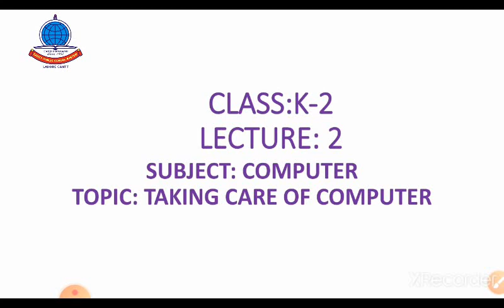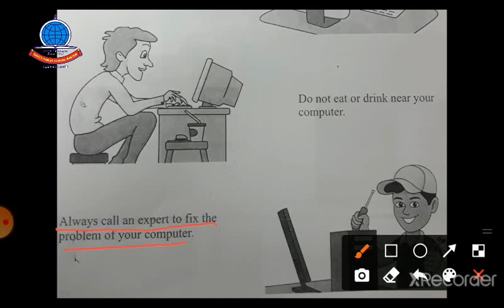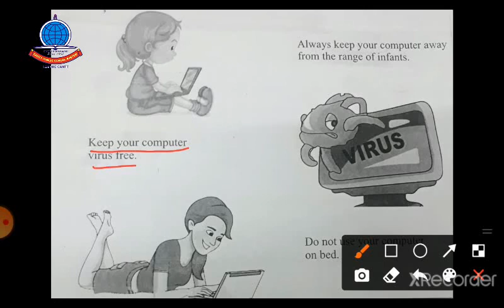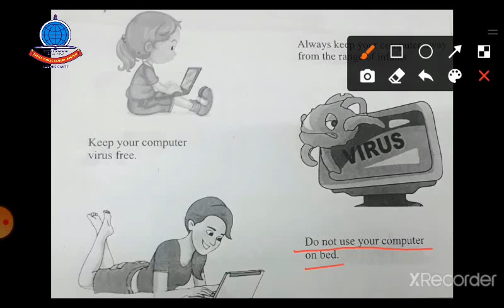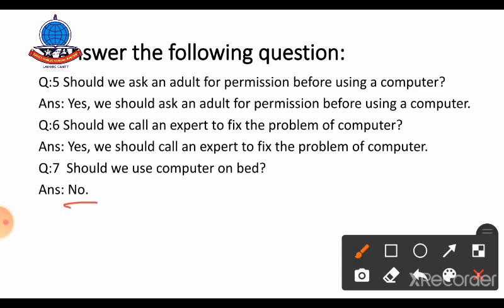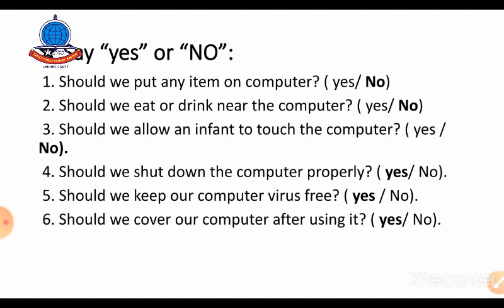K 2 Computer Lecture 2 Unit 1 Reading + Q a 5,6,7 + T F